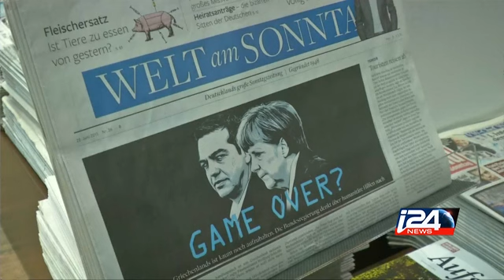Greece to introduce capital controls, keep banks shut as crisis deepens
Greece to introduce capital controls, keep banks shut as crisis deepens i24news is an international 24-hour news and current affairs television channel based in Jaffa Port.